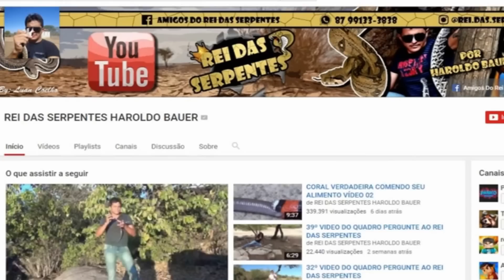MAIS UMA CASCAVEL SEGUE NA NATUREZA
MUITOS VÃO ACHAR QUE EU FIS A COISA ERRADA EM DEIXAR A CASCAVEL SEGUIR O SEU DESTINO NA PRÓPRIA NATUREZA!!! VCS TEM QUE ENTENDER QUE NOS SERES HUMANOS É QUEM ESTAMOS EVADINDO SUAS ÁRIAS E SEUS HABITAT... ELAS SEMPRE VAI EXISTIR NA NATUREZA E QUEM MAIS APROVA SUAS PRESENÇAS NAS FLORESTAS BRASILEIRA É O REI DAS SERPENTES, SEJAM TODOS BEM VINDOS E FIQUEM NA PAZ.